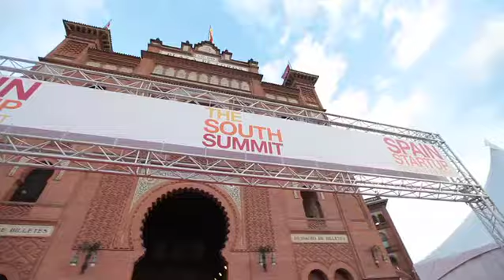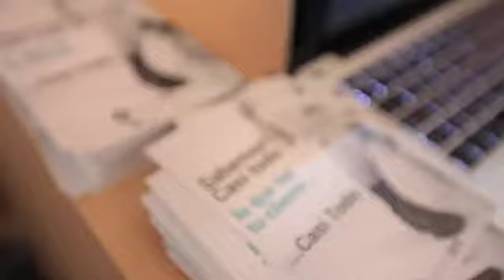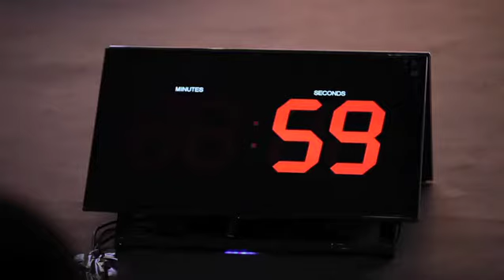The South Summit 2014